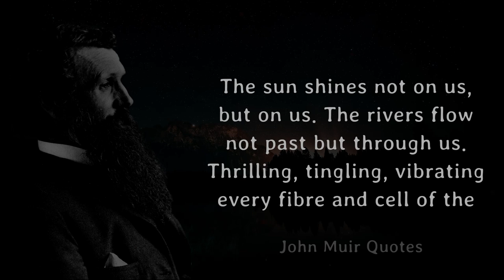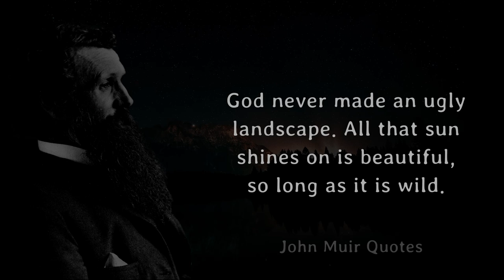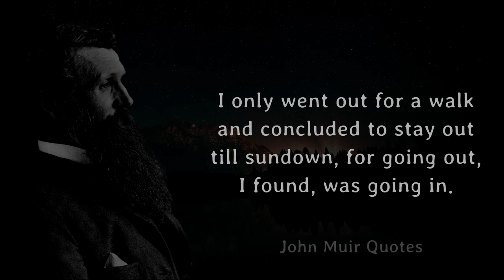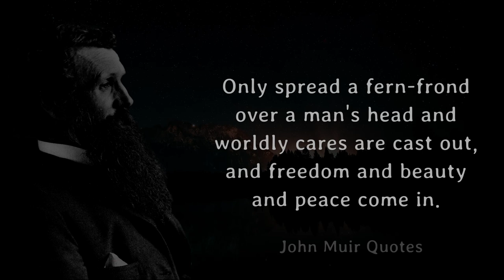John Muir Quotes For You – The Mountains Are Calling – Wiseman Environmentalist About Nature.